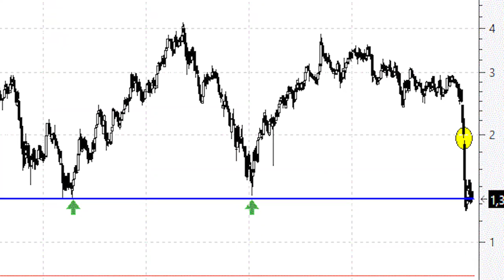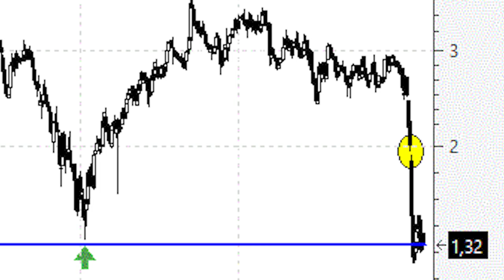Videoanálisis de Tubacex ahora o nunca